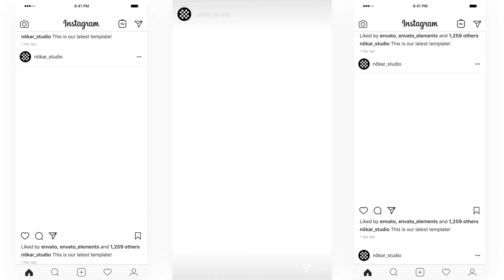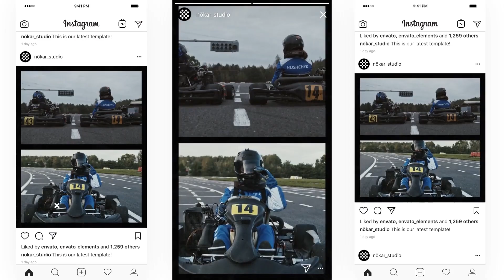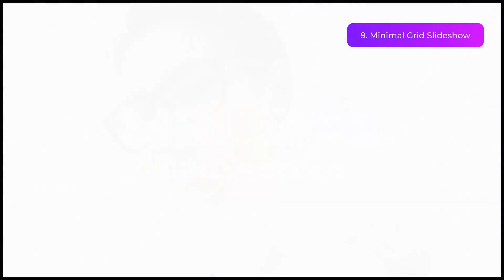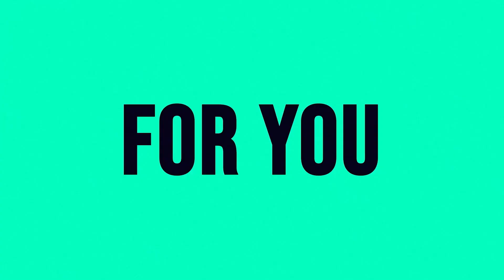Grid Pack Bundle 12 in 1 | After Effects Template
12 in 1 Project
Compatible with After Effects 2015 and above only! Uses latest JavaScript Expressions engine
500+ Media Placeholders
100+ Animated Scenes
60fps
Vertical format projects comes in 3 Resolutions: Stories 1080×1920, Portrait Posts 1080×1350, Square Posts 1080×1080